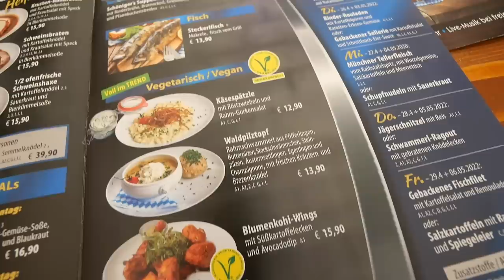【神回】ミュンヘンで16年ぶりに元彼に再会してきました！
今回は、ミュンヘンの春祭り（春のオクトーバーフェスト）で元彼に再会しました！
16年ぶりの再会で久々に昔話も沢山できてすごく楽しかったです！
ドイツビールもたくさん飲んで、ドイツのビアホールの雰囲気も存分に味わいました！